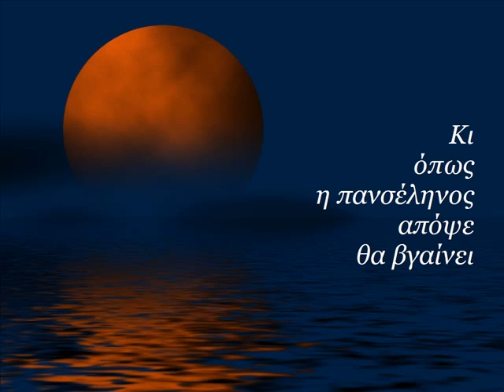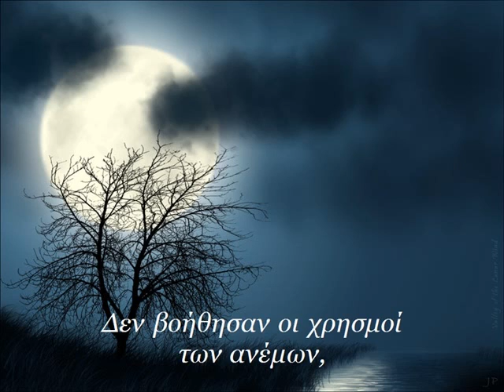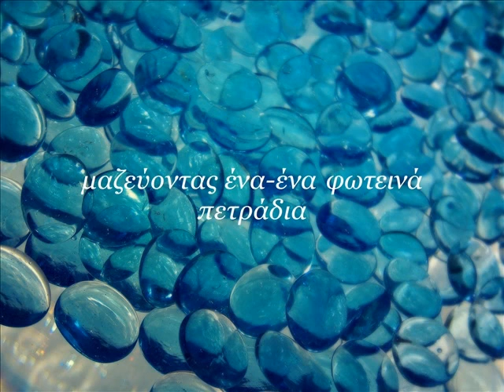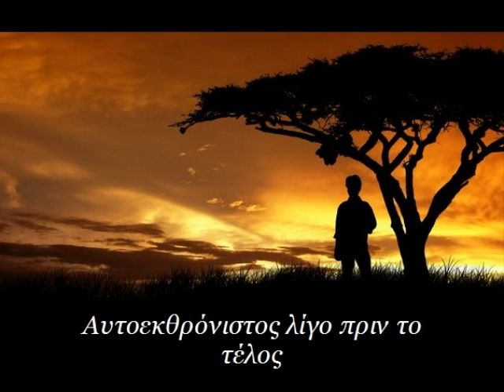Αυγουστιάτικη Πανσέληνος - Σοφία Στρέζου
Αυγουστιάτικη Πανσέληνος

Κι όπως η πανσέληνος απόψε θα βγαίνει
θα κρατήσω λίγο από το φως της
για κείνο το λίγο που έδωσες
κι ύστερα το απέρριψες
πνίγοντας τις αισθήσεις
σε έρημες θάλασσες ξενιτιάς
πετώντας στα κύματα όλες τις λέξεις
μεθυσμένων τραγουδιών.

Δεν βοήθησαν οι χρησμοί των ανέμων,
οι διηγήσεις τους δεν κατάφεραν
να ανατρέψουν μηχανισμούς μνήμης,
μόνος μπρος στον καθρέφτη
ιερουργείς της λησμονιάς ταξίδι
μαζεύοντας ένα-ένα φωτεινά πετράδια
στην προσπάθεια να αναστηλωθεί το φεγγάρι
με βαθείς αναστεναγμούς,
αποκηρύσσοντας φανατικά τις αναμνήσεις.

Αυτοεκθρόνιστος λίγο πριν το τέλος
μοιράζεις ελπίδα στη θλίψη...